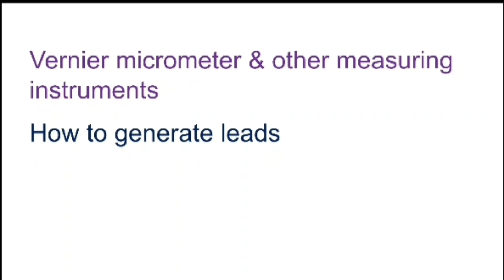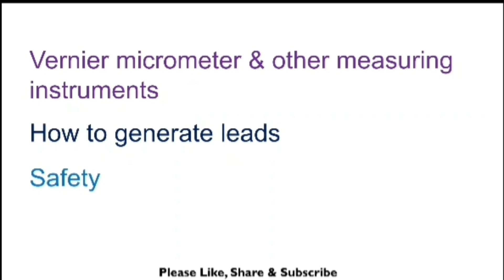What is training | employee training| training kya hoti he| why employee training is require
What is training, employee training, training kya hoti he, why employe training is require.

This video is on what is training with definition & examples.

Your queries-
What is training in education
What is training in management
What is training in business
What is training in HR
What is training in plants
What is training in the workplace
What is training in organization
Importance of training
Training definition by authors
How to pronounce training
Training process